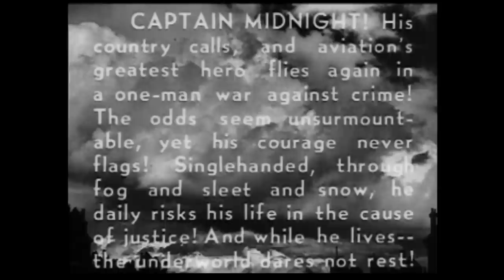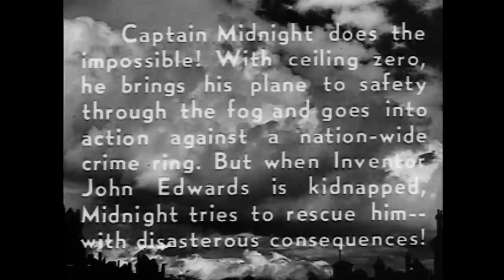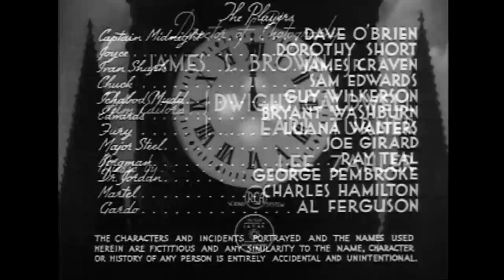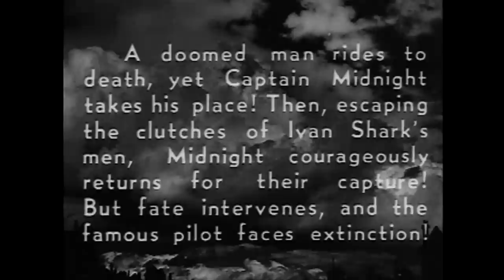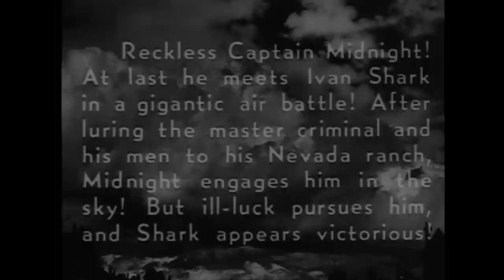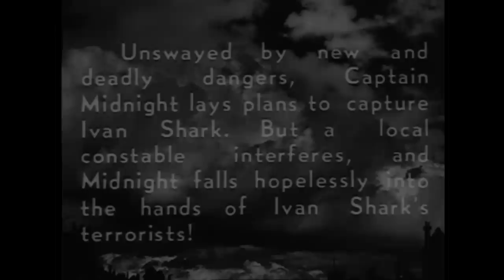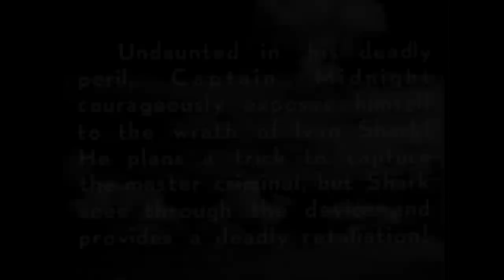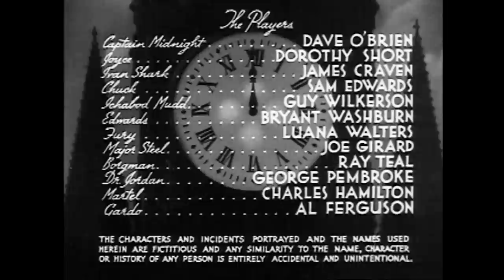Captain Midnight (1942) 15-CHAPTER CLIFFHANGER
PizzaFLIX Marathon Edition! Complete 15-Chapter Cliffhanger!
Starring: Dave O'Brien, Dorothy Short, James Craven

In this exciting Cliffhanger, Captain Midnight is called upon to stop a mysterious villain who is after a top-secret device that will enable his bombers to launch a furious reign of terror.

🍕CHAPTERS🍕
0:00       PizzaFLIX Intro
1:05       CHAPTER 1: Mysterious Pilot
31:28     CHAPTER 2: The Stolen Range Finder
49:59     CHAPTER 3: The Captured Plane
1:08:48  CHAPTER 4: Mistaken Identity
1:26:20  CHAPTER 5: Ambushed Ambulance
1:44:11  CHAPTER 6: Weird Waters
2:00:10  CHAPTER 7: Menacing Fates
2:15:45  CHAPTER 8: Shells of Evil
2:31:44  CHAPTER 9: The Drop to Doom
2:48:30  CHAPTER 10: The Hidden Bomb
3:06:06  CHAPTER 11: Sky Terror
3:23:05  CHAPTER 12: Burning Bomber
3:39:50  CHAPTER 13: Death in the Cockpit
3:56:05  CHAPTER 14: Scourge of Revenge
4:13:50  CHAPTER 15: The Fatal Hour
4:31:10 Please Subscribe!